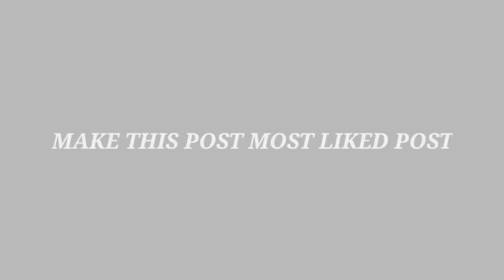Make This Video The Most Liked Video On Youtube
Thank You ╔═╦╗╔╦╗╔═╦═╦╦╦╦╗╔═╗ ║╚╣║║║╚╣╚╣╔╣╔╣║╚╣═╣ ╠╗║╚╝║║╠╗║╚╣║║║║║═╣ ╚═╩══╩═╩═╩═╩╝╚╩═╩═╝ ABOUT - Hey Guys my name is sahil rana me and my brother Akshay create videos for this youtube channel A_s Gaming .